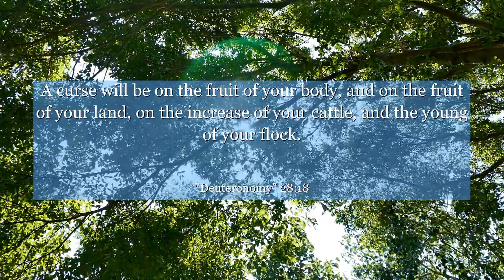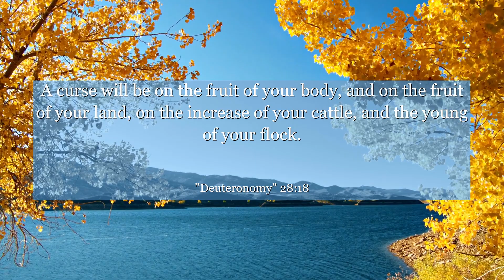Deuteronomy 28:18 A curse will be on the fruit of your body, and on the fruit of your land, on the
In Deuteronomy chapter 28: verse 18, discover a powerful message about the consequences of neglecting our responsibilities. This verse reminds us to stay committed and diligent in all aspects of life. By reflecting on its context within the chapter, we can learn the importance of accountability and the impact our actions have on our own well-being. Let this verse inspire you to take charge of your choices and embrace the positive outcomes that come from being responsible.